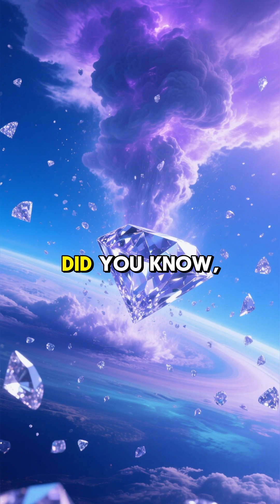It Literally Rains Diamonds on These Planets! 5 Facts about the Solar System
Think you know our Solar System? 🌞 Think again!
In this 60-second video, we explore 5 crazy space facts that sound unbelievable — but they’re all true.

💎 It rains diamonds on Neptune and Uranus.
🔵 Mars has blue sunsets.
☀️ Venus spins backwards.
🌕 Saturn has over 145 moons!
⚡ And Jupiter? It’s got its own auroras brighter than anything on Earth!

From glowing storms to upside-down planets, our cosmic neighborhood is full of surprises.

Ai. Fact Finders is a YouTube channel that uses artificial intelligence to bring you fascinating, lesser-known facts from across the globe, each video delves into unique aspects of cultures, history, science, and more, and some funny one's, providing viewers with bite-sized, informative content. Whether you're curious about ancient mysteries, modern innovations, or bizarre world records, Ai. Fact Finders offers a captivating mix of knowledge to fuel your curiosity.